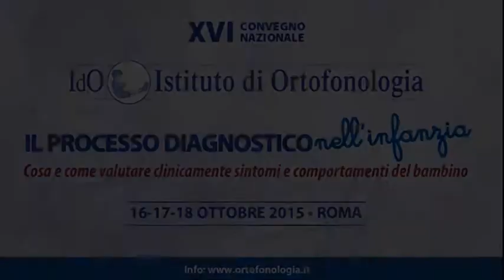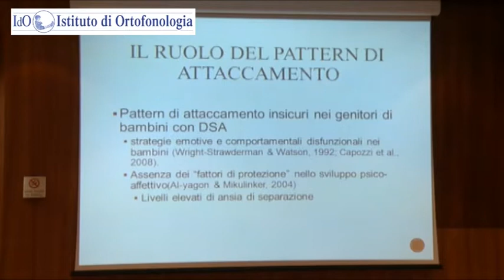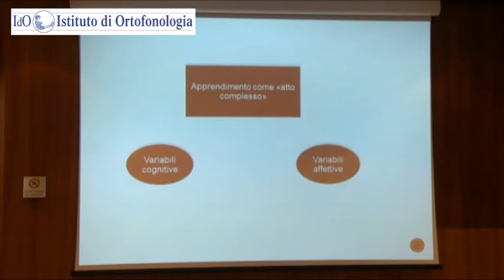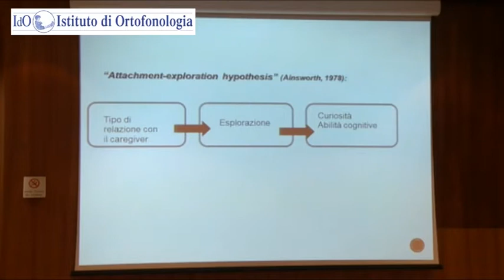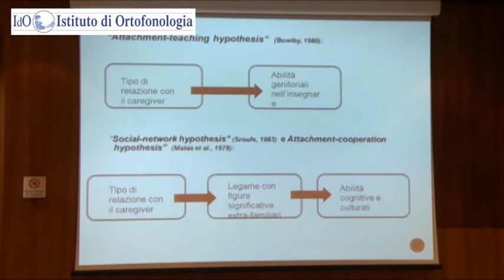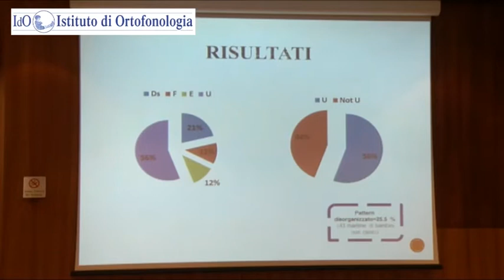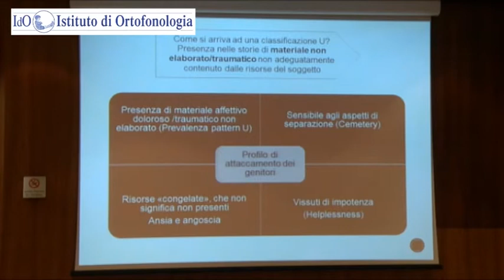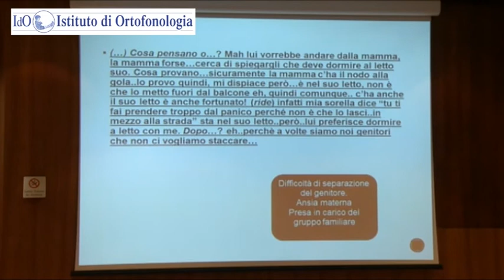Daniela Di Riso, Psicologa - Università degli Studi di Padova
“OLTRE IL DSA DEL BAMBINO: L’ASSESSMENT DELL’ATTACCAMENTO GENITORIALE CON L’ADULT ATTACHEMENT PROJECTIVE PICTURE SYSTEM (AAP)”